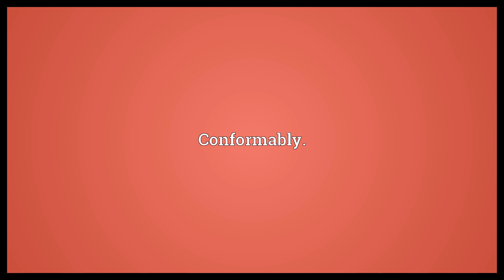Semblable Meaning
Video shows what semblable means. Similar.. Apparent.. Conformably..  Semblable Meaning. How to pronounce, definition audio dictionary. How to say semblable. Powered by MaryTTS, Wiktionary